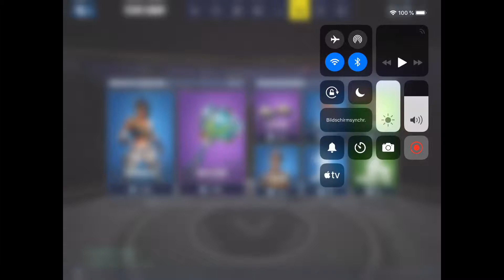Der Shop in Fortnite am 11 März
Hey leute mein name ist Adam hier mache ich Brawl Stars Content und BrawlStars Livestreams

Mein Brawl Stars Club: Tippe auf diesen Link, um meinem Club in Brawl Stars beizutreten!

Song: LAKEY INSPIRED - Chill Day (Vlog No Copiright music)

Livestream Zeit immer Mittwochs Freitags und Sonntags